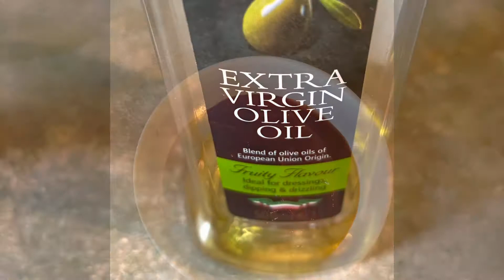Tuscan chicken/ with Asian Fusion/ Italian cuisine/ Ramadan Special